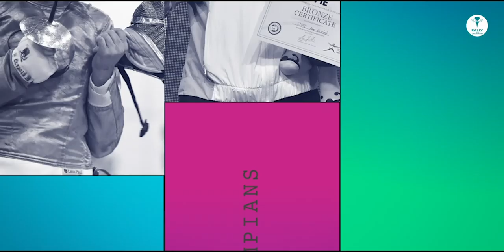Beyond the Arena Amy Bilquest & Valerie Arioto